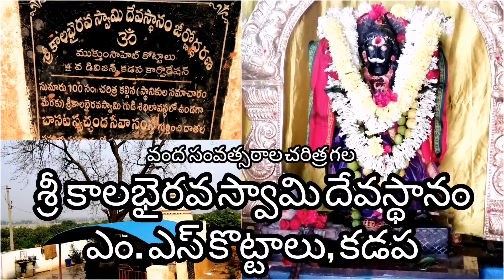గరుడ విష్ణు కెంకన విగ్రహం యొక్క చరిత్ర | బాలి|ఇండోనేషియా| The History Of GARUDA WISHNU KENCANA |RDV